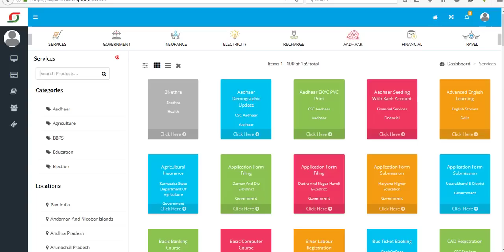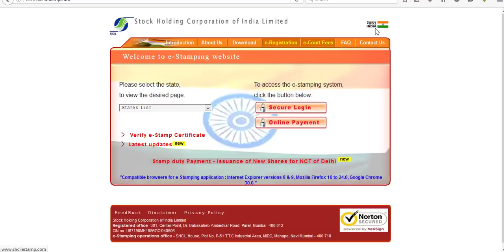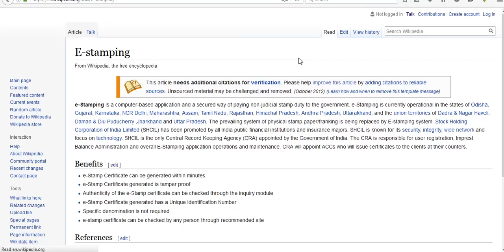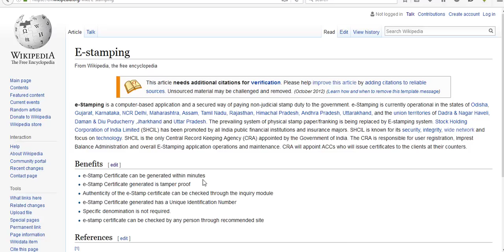What is e-stamp service on digital seva portal !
how to create youtube channel step by stpe part-1 ---

how to create youtube channel step bu step part-2--

how to create youtube channel logo step by step--